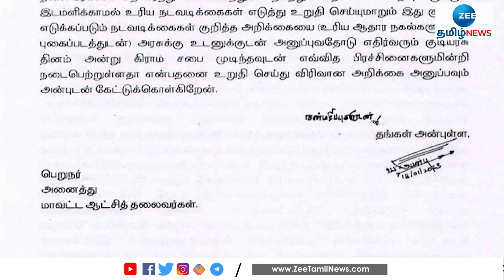Irai Anbu | Republic Day | Flag hoisting | "பட்டியலின தலைவர்கள் கொடியேற்றுவதை உறுதி செய்க!"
"பட்டியலின தலைவர்கள் கொடியேற்றுவதை உறுதி செய்க!"